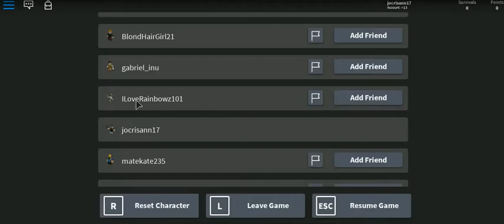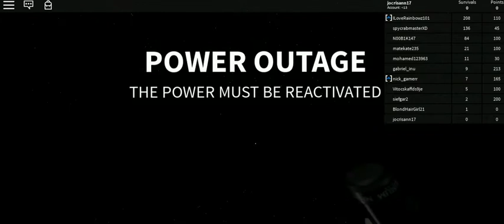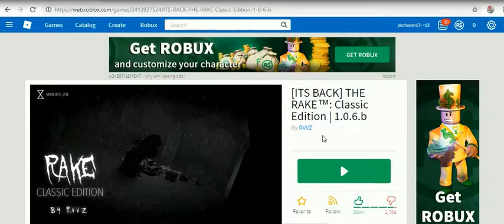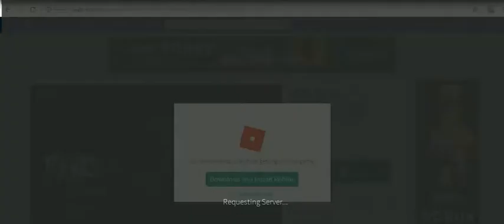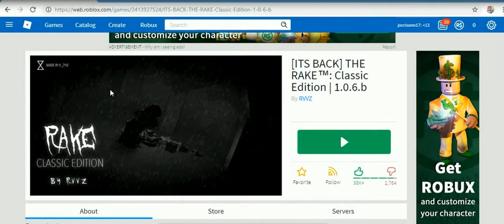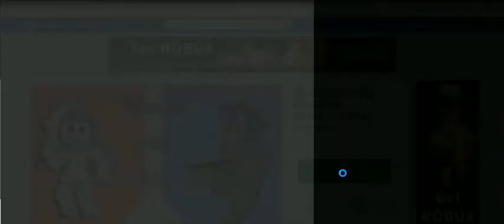ROBLOX 2019 BY CRISTHAN -19